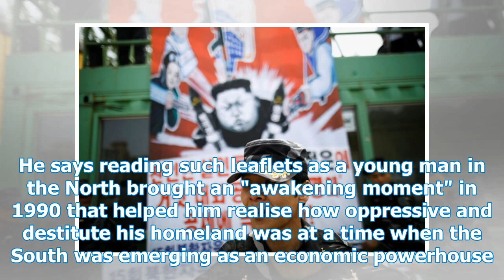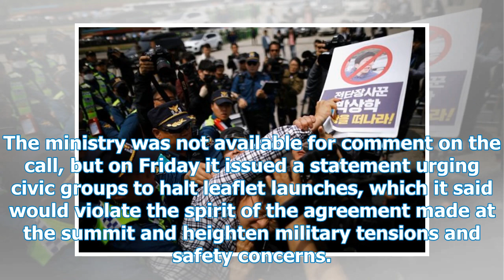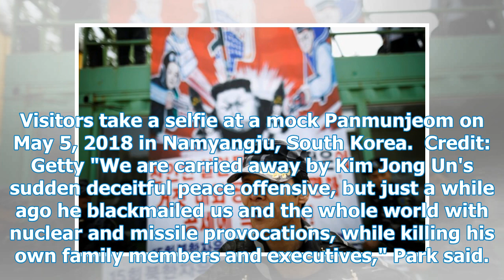Korean police block demonstrators dropping balloons to the north, like thawing relationships